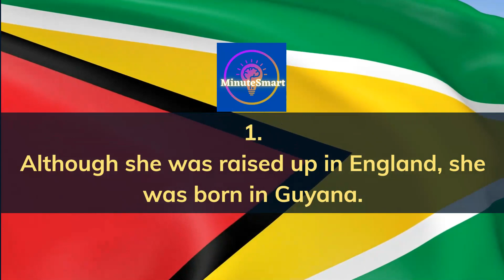5 FACTS ABOUT LETITIA WRIGHT!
Within a minute! How many did you know?

Black Panther II: Wakanda forever is out now!